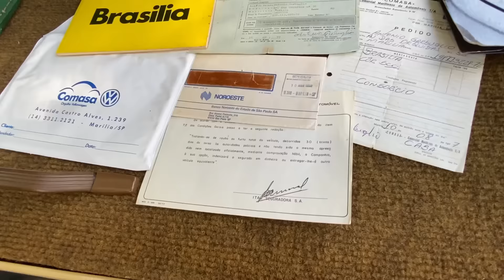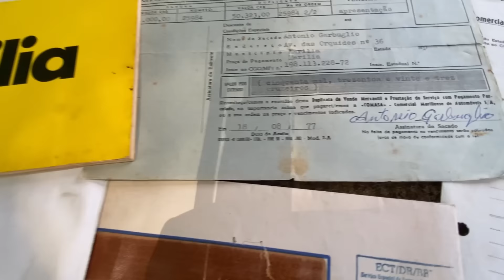BRASÍLIA: exemplar de 1977 teve apenas três donos em quase cinquenta anos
Na matéria de hoje vamos falar do Volkswagen Brasília, um modelo totalmente desenvolvido no Brasil que foi lançado em 1973. Esse exemplar de 1977 traz uma customização de bom gosto com rodas Cookie Cutter de 15 polegadas e escape Kadron. Além disso teve apenas três donos em quase 50 anos de história.